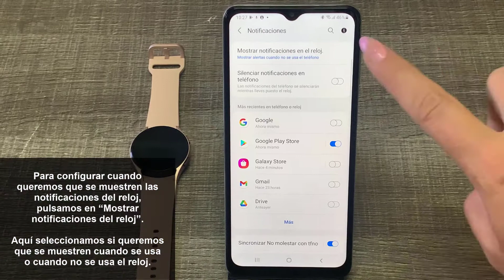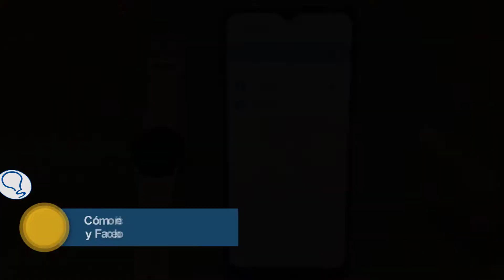⚠️ NOTIFICACIONES Instagram y Facebook SAMSUNG GALAXY WATCH 4 | Configurar Samsung Galaxy Watch 4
Solvetic te enseña cómo Activar o desactivar NOTIFICACIONES Instagram y Facebook SAMSUNG GALAXY WATCH 4 para Configurar Samsung Galaxy Watch 4. ▶️ 𝗖𝗢𝗡𝗙𝗜𝗚𝗨𝗥𝗔𝗥 𝟭𝟬𝟬% 𝗚𝗔𝗟𝗔𝗫𝗬 𝗪𝗔𝗧𝗖𝗛 𝟰

Aquí puedes ver cómo poner notificaciones de Instagram o notificaciones de Facebook en Samsung Galaxy Watch 4 o desactivarlas si no quieres que te aparezcan los avisos.

 》CAPÍTULOS《

00:00 Introducción
00:16 Cómo activar notificaciones Instagram y Facebook Samsung Galaxy Watch 4
01:12 Cómo recibir notificaciones Instagram y Facebook Samsung Galaxy Watch 4